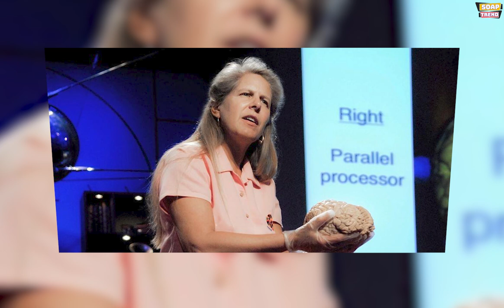Graham Wardle Podcast: Kerry James is latest guest on show!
Hey Everyone. Welcome to Soap Trend. We hope that everybody is doing well. We have some exciting news to share with you all in today’s video. Today, we are going to talk about one of our favorite actors from our favorite TV series Heartland. All of our favorite Graham Wardle invites his on-screen wife’s ex-boyfriend Caleb Odell played by Kerry James on his podcast. Do watch this video till the end to know everything.

CBC’s Heartland is one of the longest-running drama series on TV. As a result, fans have grown hugely attached to the show’s various characters and when a cast member leaves it can be an incredibly tearful moment. That’s exactly the case that Heartland fans met with when season 14 got underway on January 10th, twenty twenty one as Ty Borden unexpectedly bid farewell to the show. Graham Wardle decided to leave Heartland as he felt that it was the right time for a fresh start and a new challenge. The actor who spent all 14 seasons on the show, said: “I have been feeling this urge to move on and I have been trying to bargain with it.” “I have not taken this decision lightly,” Graham explained. “I have spent a few years now contemplating and trying to figure out how to honour myself and make this transition and honour the show.” “It’s been a long process and the long and short of it is, I’m following my heart. I don’t know where it’s leading me but that’s what life’s about, trusting, having faith and going forward.”